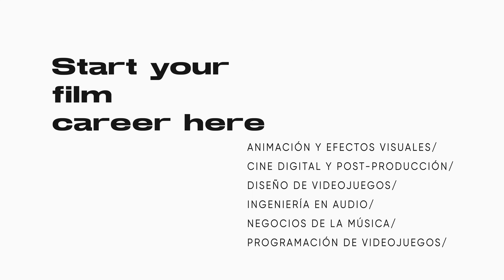Lucia Bonilla, egresada de la Licenciatura en Cine Digital y Post-Producción